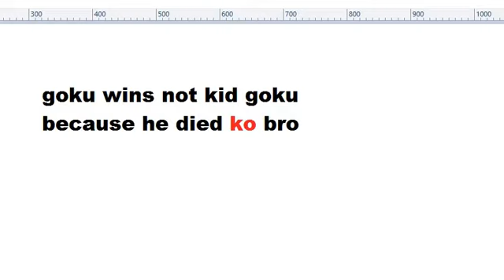goku and kid goku vs megaman and X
new update on baston kid goku!